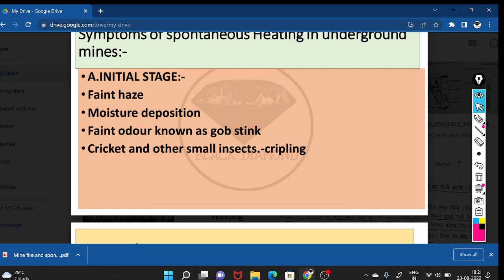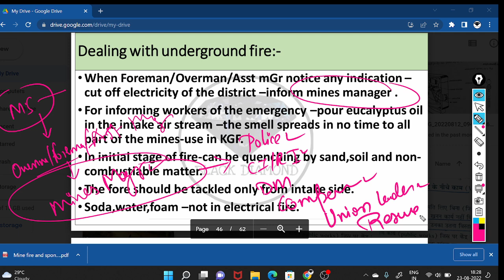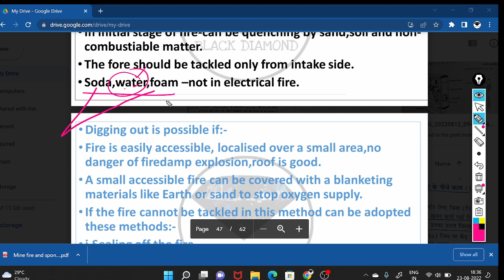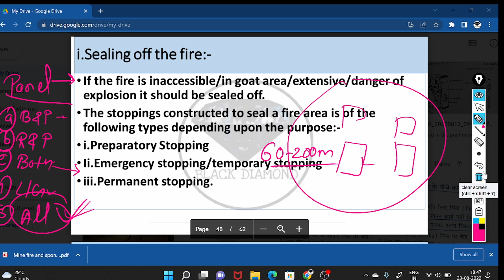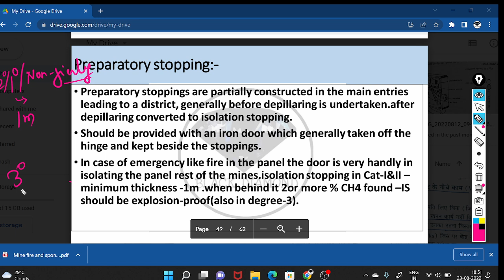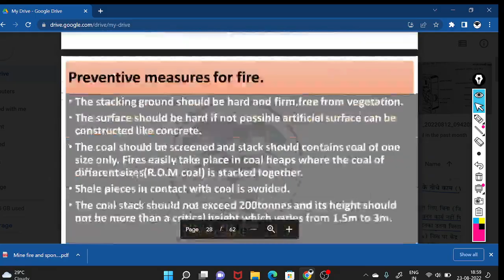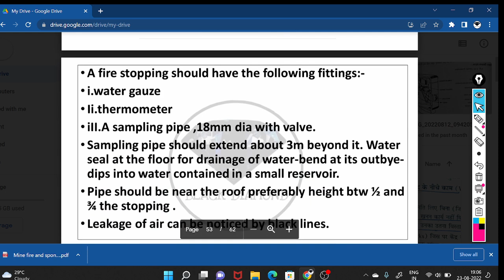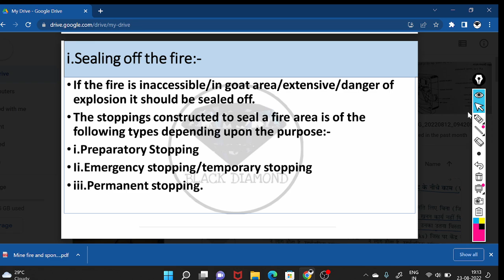Dealing with underground fire lecture